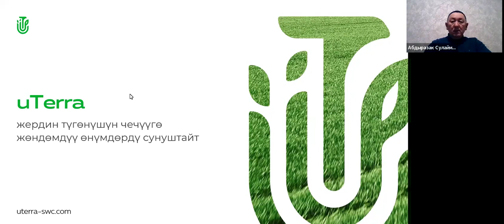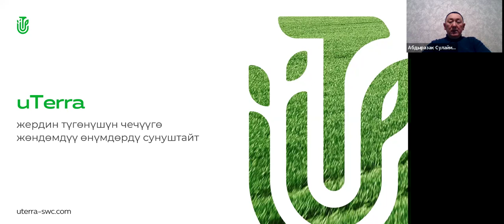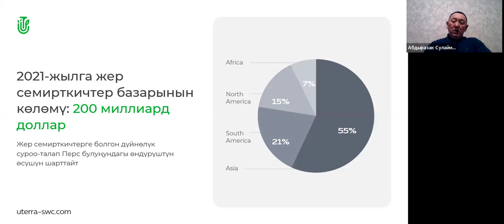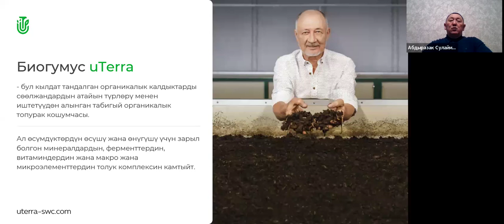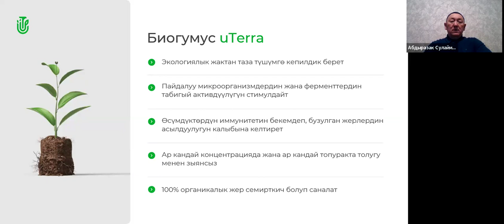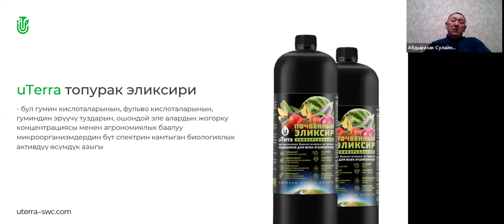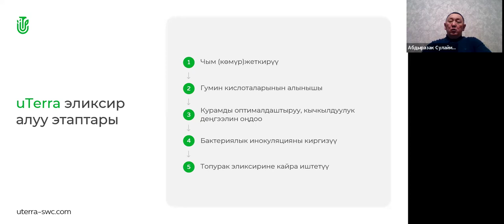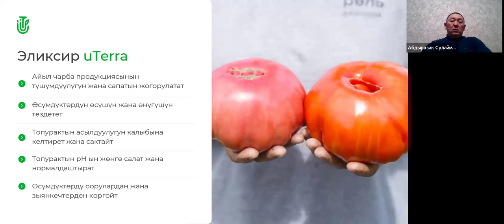08.06.2024, 17:00 МСК (20:00 Kyrgyzstan) Абдыразак Шерикбаевич Сулайманкулов, Презентация „uTerra”